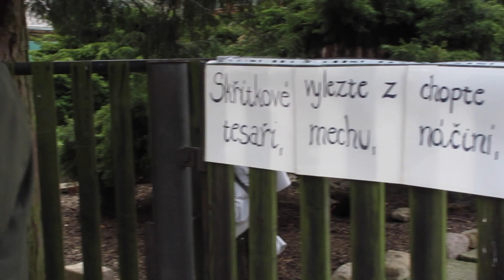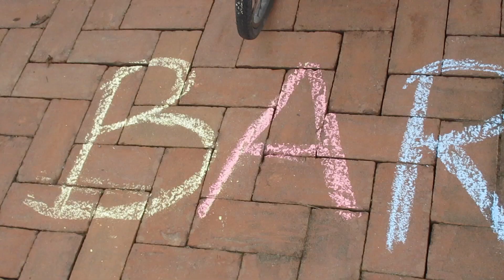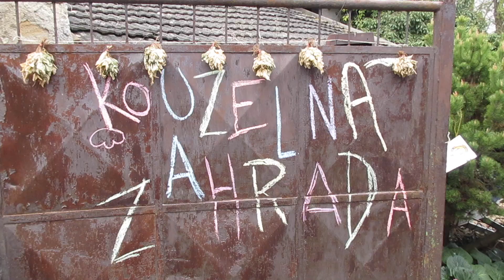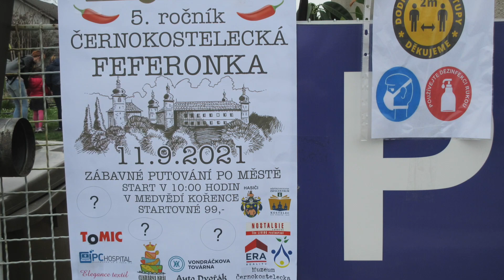Pohádkový Kostelec 1. 5. 2021